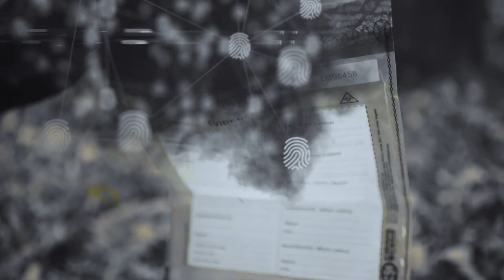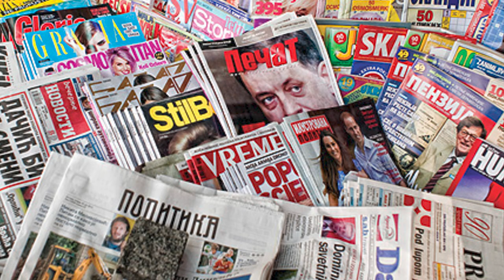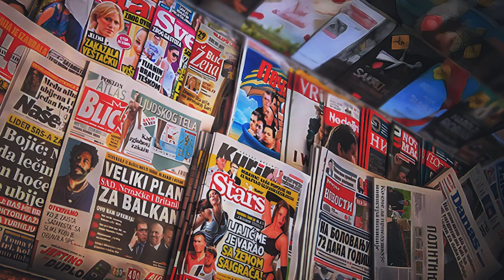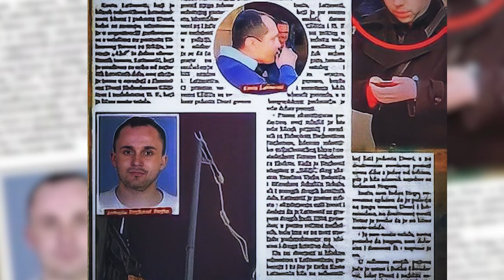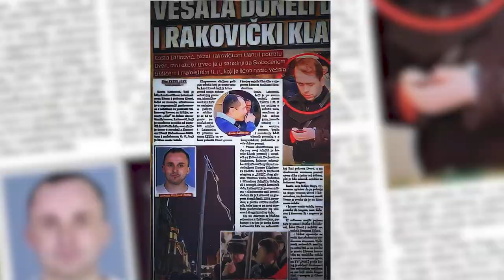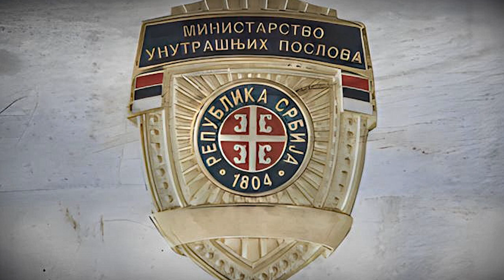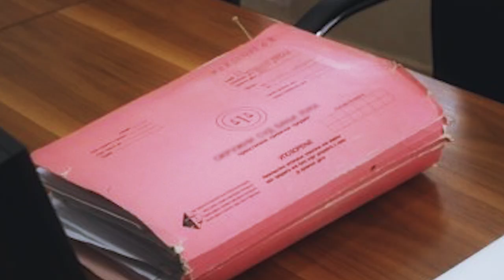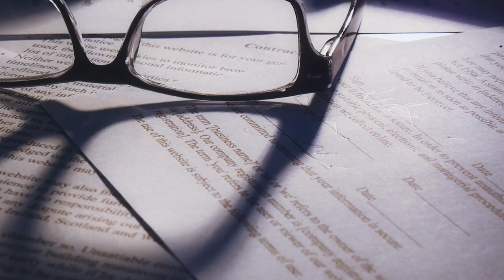PRIČE SA UVIĐAJA 21 - Kako je ubijen MIROSLAV SEKULIĆ SEKULA⁉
Miroslav Sekulić (39) iz Železnika ubijen je pre 21 godine. Sekula, kako su ga svi zvali, izrešetan je sa 30 metaka, pri čemu je teško ranjena i njegova supruga. Njihov sedmogodišnji sin je takođe bio u automobilu, a prošao je bez povreda.
Sekulić je likvidiran 10. novembra 2001. godine, na Obrenovačkom putu, kod skretanja za Železnik.
00:00 Priče sa uviđaja
02:17 Ko je bio Sekula?
04:42 Te večeri!
05:57 Na licu mesta
09:52 Rakovački klan
12:10 Ubistvo premijera Đinđića
13:55 Ovlašćenja države
15:43 Suđenje